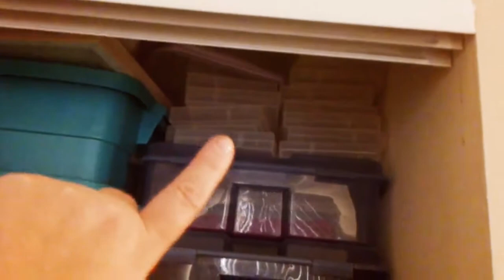It's time to regroup ... and maybe tackle the bedroom.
Okay it was a rough week... and another one is coming. So time to take note of some lessons and switch things up for next week. and working on my success with the bathroom I think I'm ready to move on to the bedroom.

Crafting You Tube Channel
A Creatively Crafted Life - YouTube